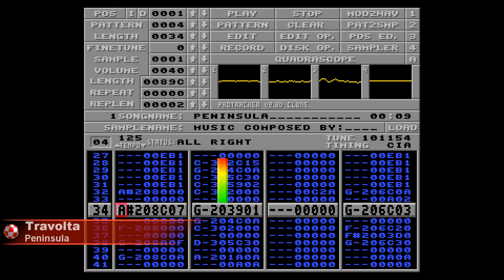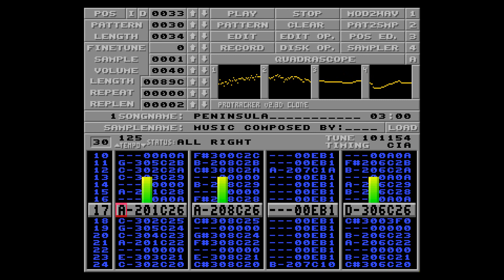Amiga music: Travolta - Peninsula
Title:                 Peninsula
Tracked:           Travolta
Real Name:      Rune Svendsen
Date:                 1992
Nationality:      Norwegian